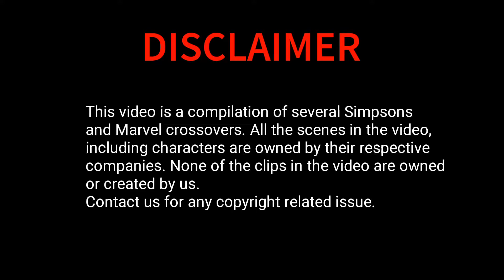THE SIMPSONS X MARVEL Cross-over Compilation (Loki, Thanos, Ironman, Thor, Hulk etc.)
This is a compilation video of several simpson and Marvel crossovers. The characters in this video (Loki, Thor etc) are owned by their respective creators and not by this channel.